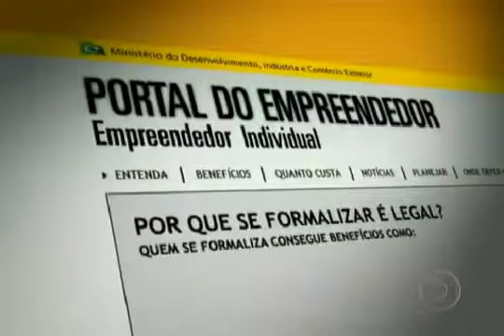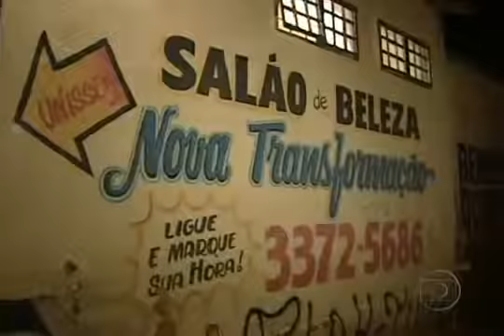Lei facilita aposentadoria dos trabalhadores autônomos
Onze milhões de trabalhadores que vivem na informalidade vão ser beneficiados.